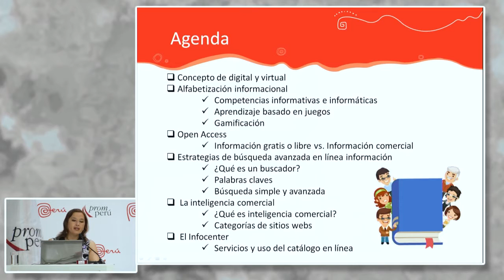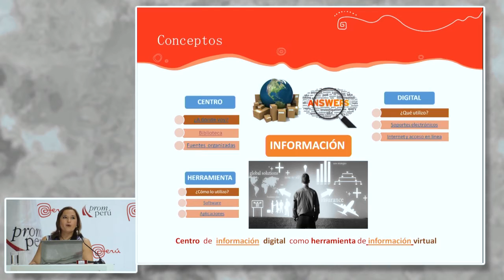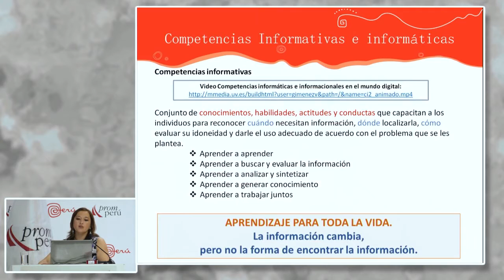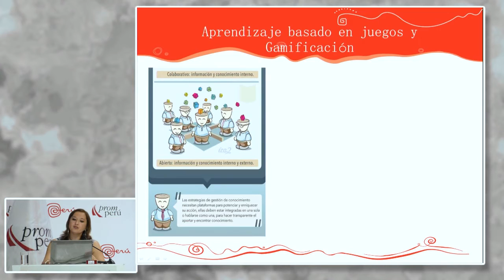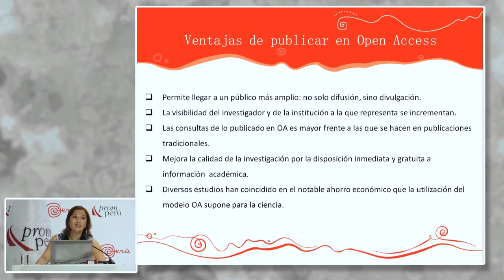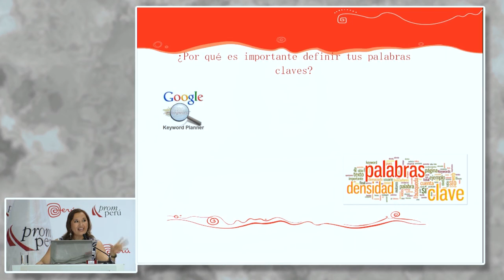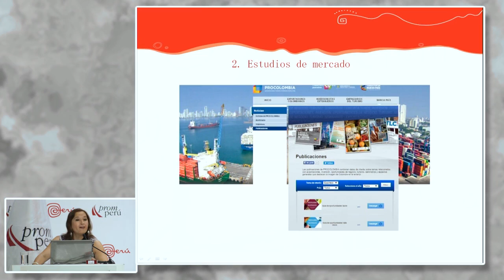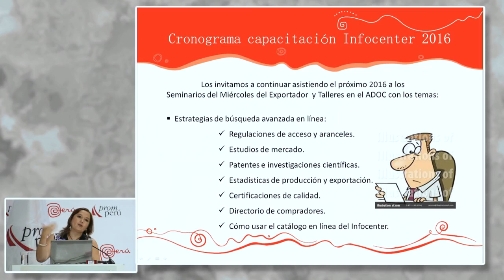Centro de información digital. GONZALES, Lesli [24 de febrero de 2016]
"Centro de información digital como herramienta de información virtual".

GONZALES CAM, Lesli
PROMPERÚ

Comercio Internacional
PromPerú